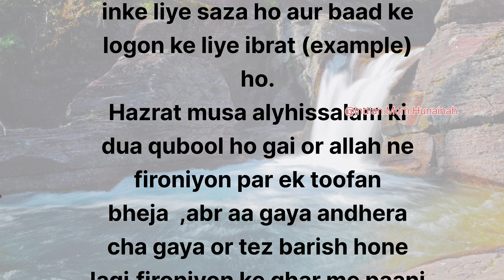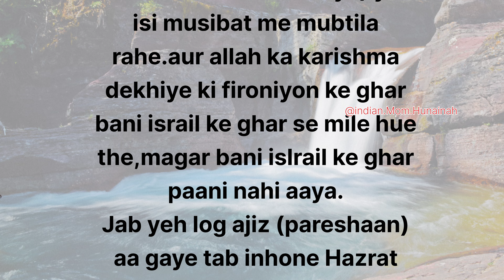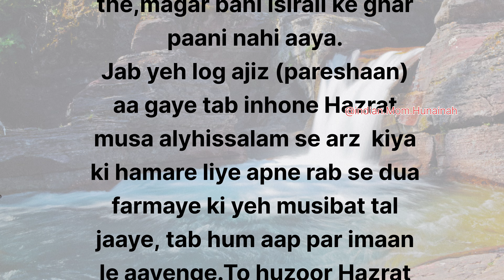Hazrat musa ka waqia |musa aur firon ka waqia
Hazrat musa ka waqia |musa aur firon ka waqia | hazrat musa aur firon ka waqia ‎@indianmomhunainah